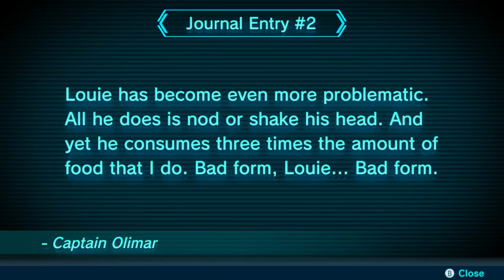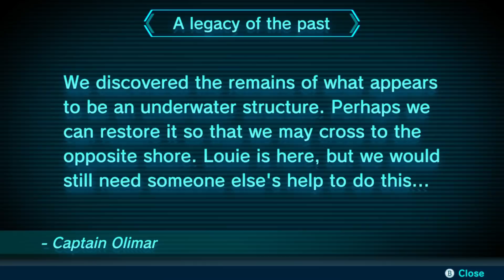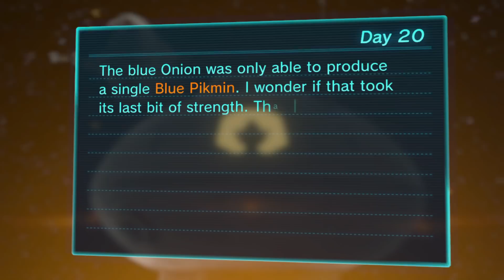HE TOOK MY JUICE - Pikmin 3 Deluxe - Part 16 (Blind)